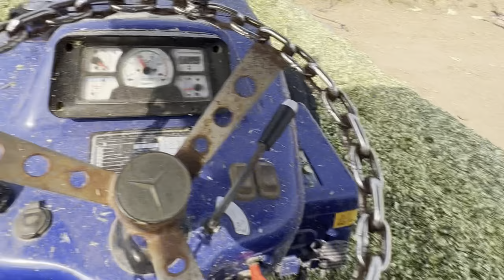Dairy farm kime shuru kita jave , ਗਾਂਵਾਂ ਦੇ ਕੰਮ ਨੂੰ ਸ਼ੁਰੂ ਕਰਨ ਲਈ ਦੇਖੋ ਕੀ ਹੈ ਜ਼ਰੂਰੀ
Dairy farm kime shuru kita jawe? farming dairyfarm farmerlife kisan punjabi punjab cow farmer dairyfarming @varinderfarmer5654k @FarmerTVPunjab @SIDAKDairyfarming @sarbcheemadairyFarmcont @dairyfarmingwithimtiaz